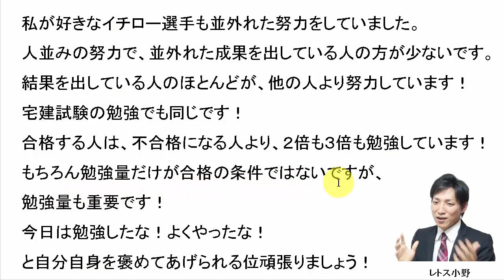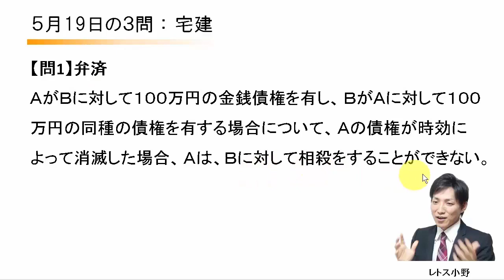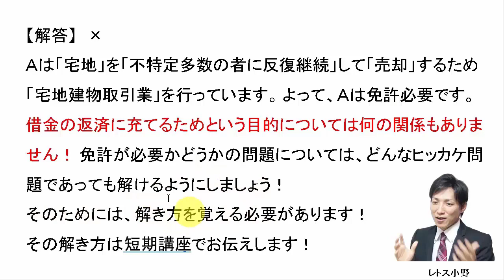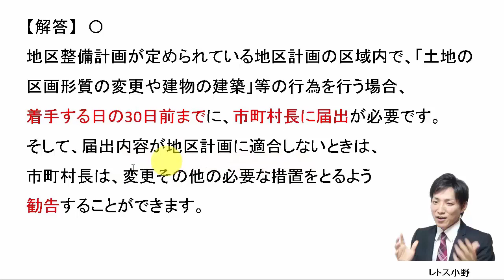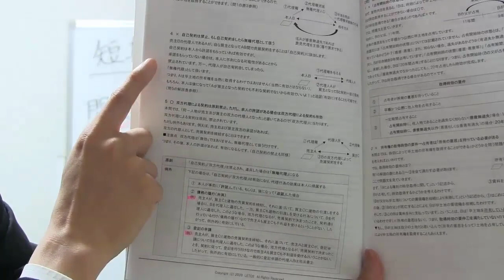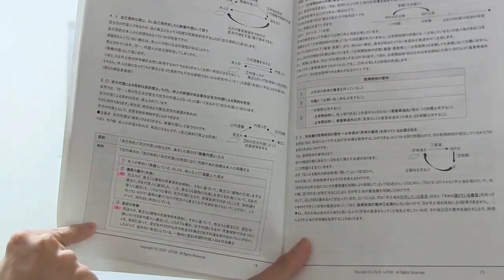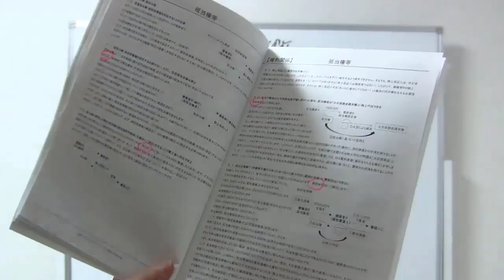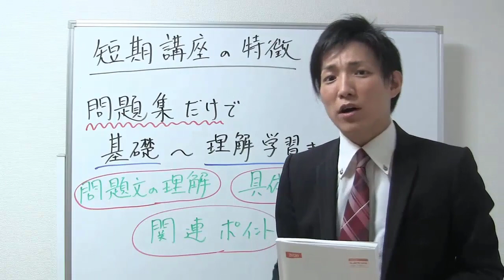【宅建過去問】5月19日の３問【レトス小野】宅建過去問解説